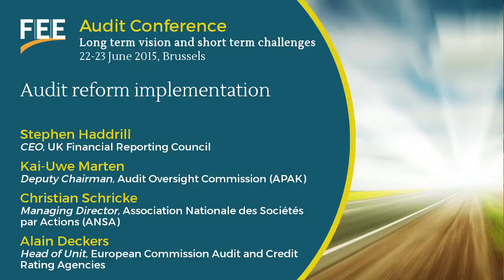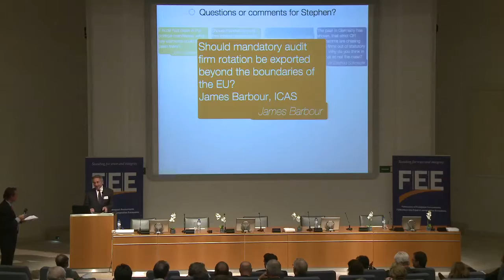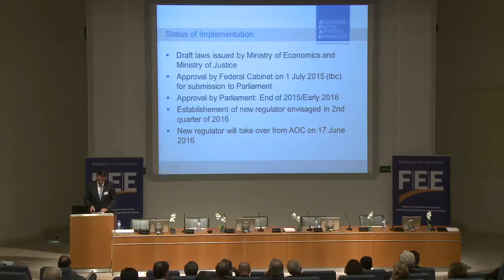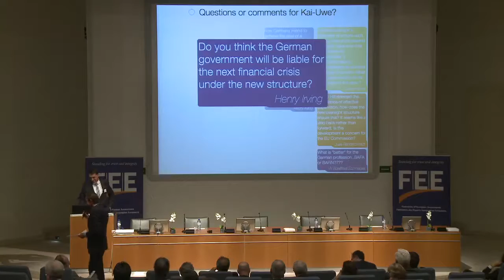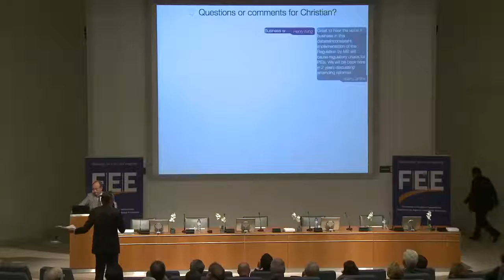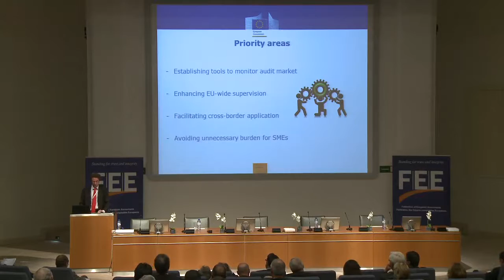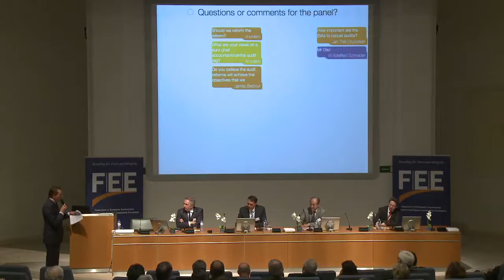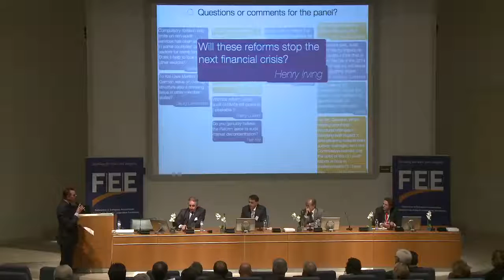FEE Audit Conference 2015 - 11 Audit reform implementation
FEE Audit Conference 22-23 July 2015